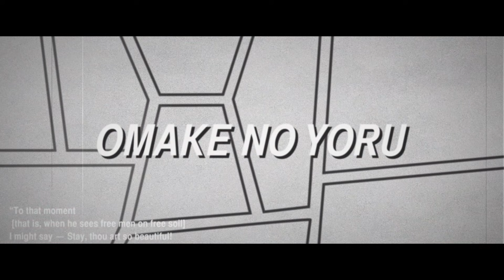ラストバトルに大絶賛！！ネタバレ『ゴジラVSコング』感想会【おまけの夜】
誰よりも熱いゴジラvsコング感想回！
ネタバレレビューで語りまくる！

そして完全解説動画もやります！

柿沼キヨシ@bakemonofilm
ジャガモンド 斉藤@MondMasa

前回の動画↓↓↓
ゴジラ キング・オブ・モンスターズ【ネタバレ感想】映画内オマージュも解読！

ゴジラ新規歓迎！ゴジラ/キング・オブ・モンスターズ映画予習復習！初代昭和平成まとめて解説！

事件もキャラも最高だった！ネタバレ『名探偵コナン 緋色の弾丸』感想レビュー